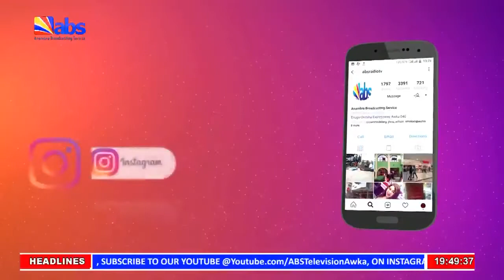ABS TV Evening News 29th May 2022